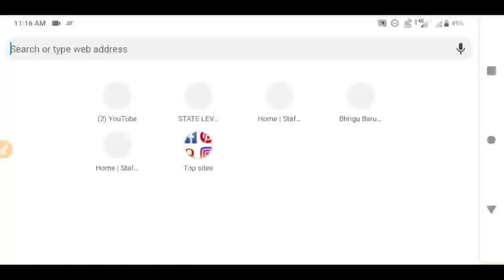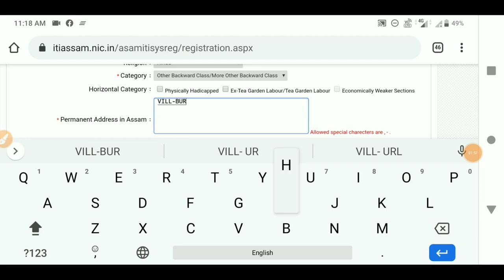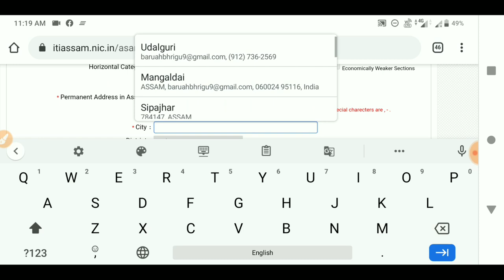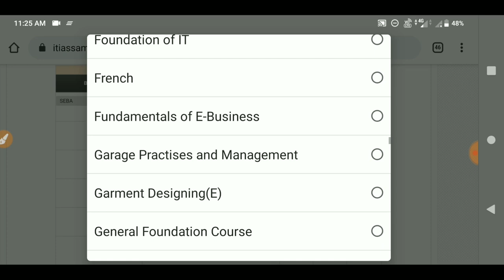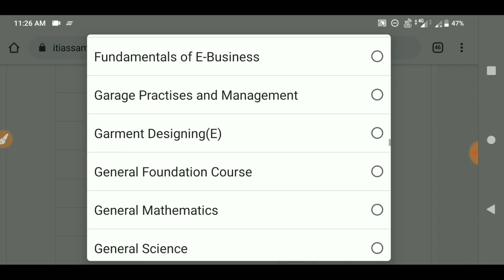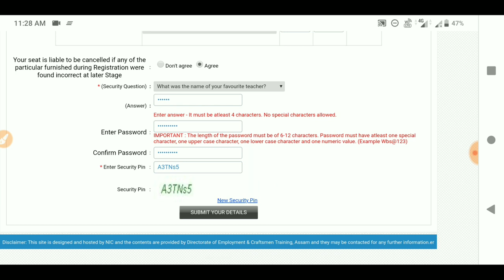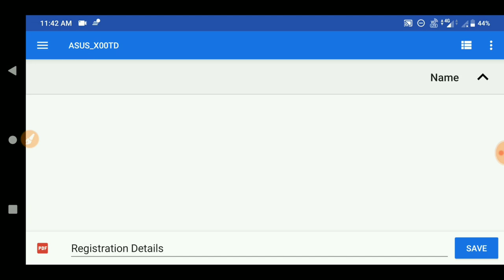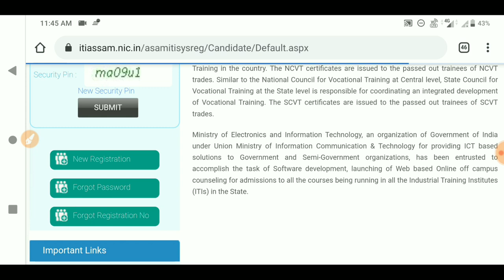ITI Online Admission 2020-21|How to Filled apply for ITI Diploma|ITI Online Form Fillup @ITI Assam